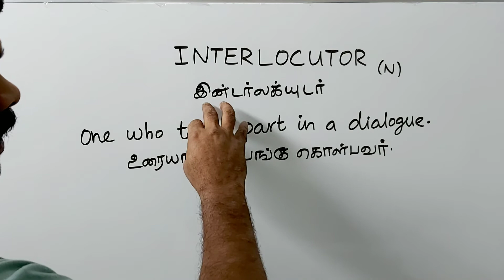INTERLOCUTOR tamil meaning/sasikumar